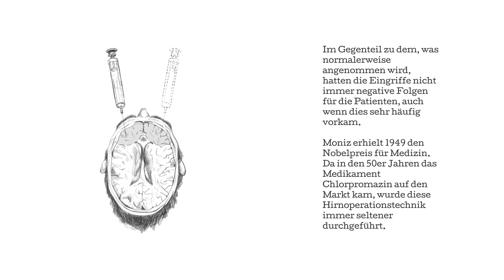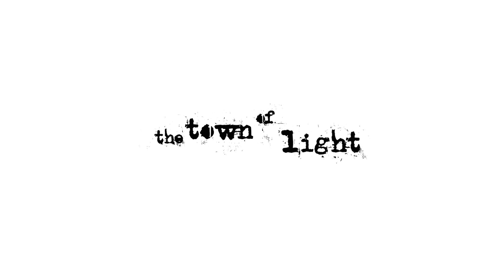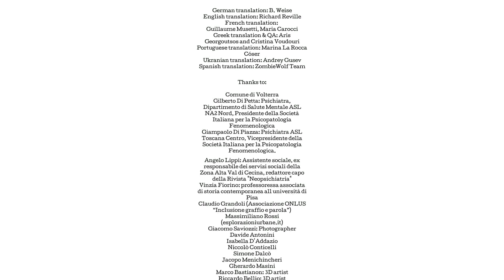Let's Play The Town of Light #007 Eine Unnötige Opertation